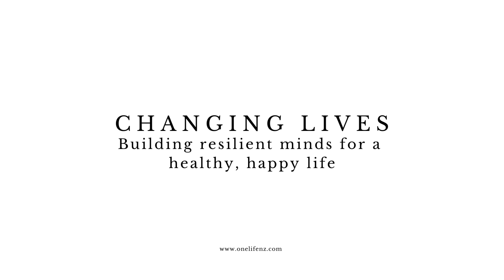Changing Lives - A mental well-being workshop for the people of Franklin District, New Zealand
This four-hour workshop is free (donation or koha) for the people of the Franklin district.

Participants receive a free Mini-Booi (a mini-guide to mental well-being).

The workshop focuses on how we can build resilient minds through focusing on lifestyle, psychological techniques, mindfulness and nutrition.